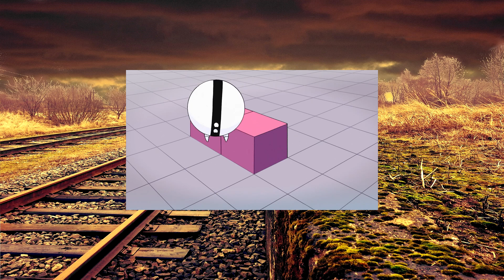Infinity Train [Clip] - El Vagón Damero [Español de España HD]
¡Visita este enlace para ver esta serie en Español de España!

Tulip despierta en un campo nevado donde conoce a un robot amnésico que busca a su madre. Por si no fuera suficiente absurdo, descubre que está en el tren y que tiene un número en su mano.

Episodio: "El Vagón Damero" (1x01)
Voces presentes:
-Sara Heras (Tulip Olsen)
-Luis Manuel Martín Díaz (Uno-Uno)

¡Apoya esta serie viéndola por medios oficiales siempre que puedas! Cuanta más audiencia tenga, más episodios se adaptarán.